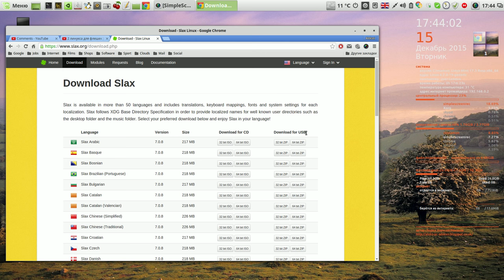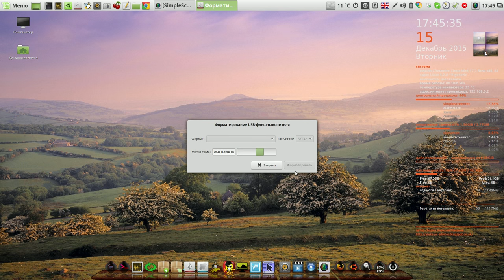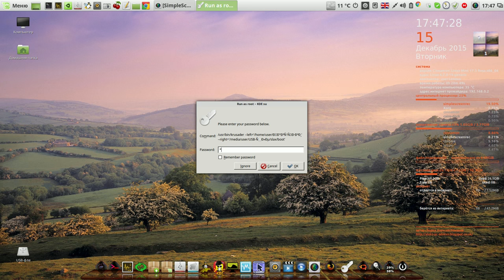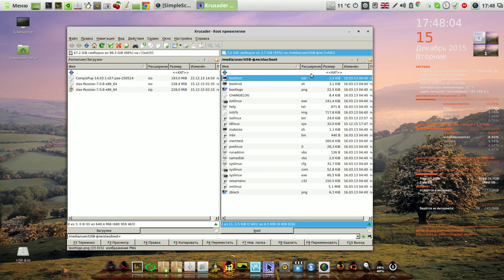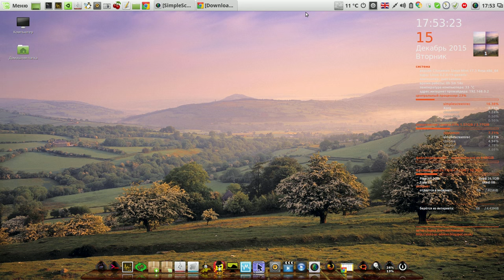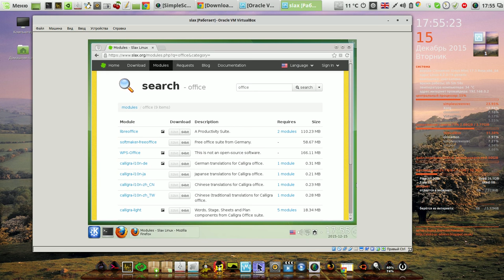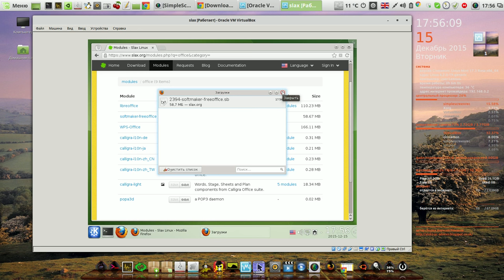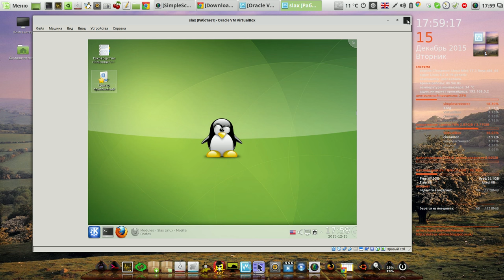Установка Slax на флешку из zip файла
Мой сайт Установка Slax на флешку из zip файла